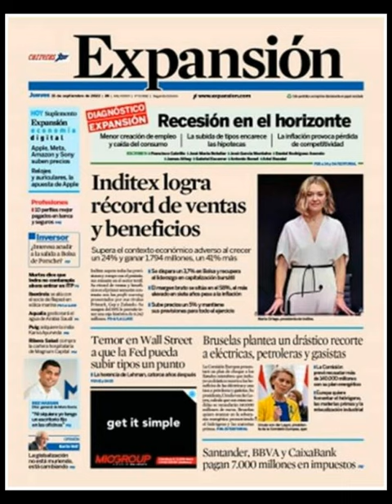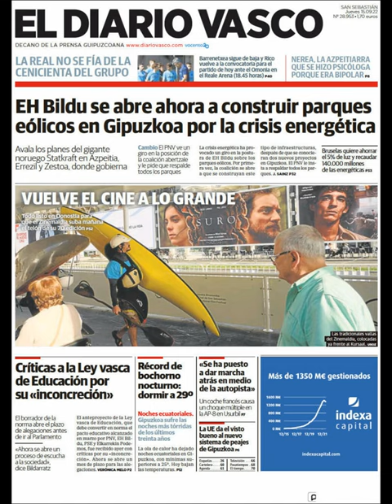Noticias Jueves 15 Septiembre 2022 Titulares Portadas Diarios Periódicos España Spain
Principales Titulares de Noticias en Portadas Diarios Periódicos Españoles del Jueves 15 de Septiembre de 2022 ¿Que le Parecio este día?